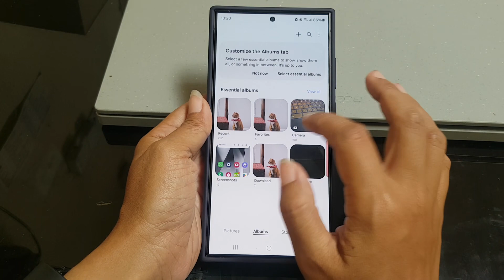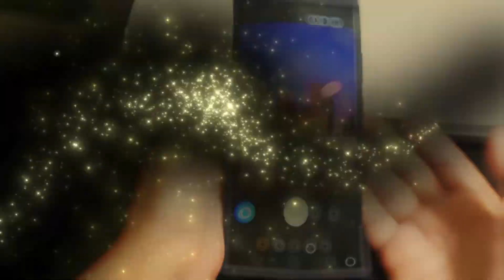Samsung Galaxy S24 Ultra : How to move an object in your photo with the photo editing assist feature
In this video, you will find the steps on how to move an object in your photo with the photo editing assist feature in Samsung Galaxy S24/S24+/S24 Ultra.

To move an object in your photo with the photo editing assist feature, do the following steps:
- open Gallery app.
- and then open a photo you'd like to edit.
- tap edit or pencil icon at the bottom of the screen to go to the edit screen.
- tap the three stars icon.
- long tap on the object you'd like to move.
- drag the selected object to where you want it to be.
- and then tap "Generate" button to let your phone to use the AI to move the object to the new position and fill the missing background.
- tap "Done" button to apply the change.
- tap "Save as copy" to save the edited photo as a new photo.

With this AI-based feature, now you can easily move an object to another place on the photo while keeping the background remains intact. As the example, when you think that the main object of the photo is not placed in the right place, when you took the photo in a bad angle, or simply when you just need to move the object for whatever reason.